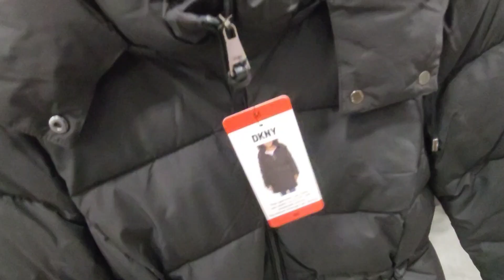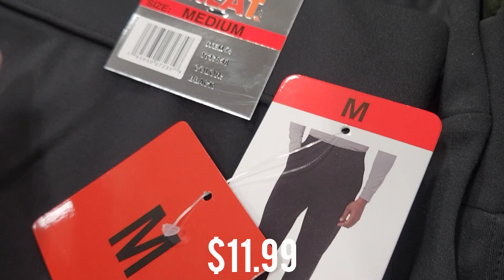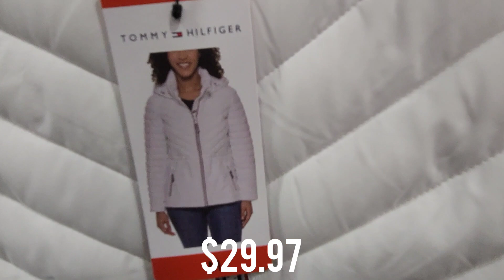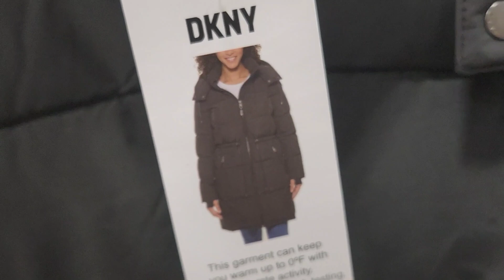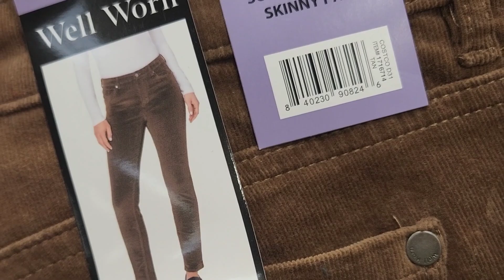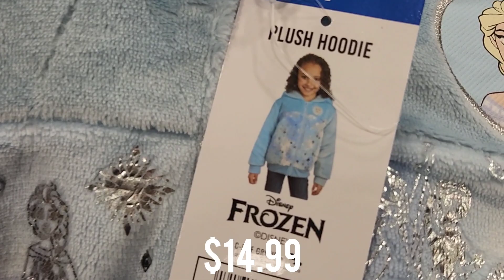⏩️⏩️ COSTCO New Winter COATS & JACKETS 2023 | COSTCO DEALS FOR NOV | Vamonos de Compras a Costco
🎵 Track Info:
Summer Madness by Roa / roa_music1031

⬇️⬇️💄🪮 SHOPPING 🩱👗⬇️⬇️

👉ANAI RUI Turmeric Clay Mask

👉Natural Peau 8 Variety Packs] Hydrating Collagen Essence Face Mask

👉SeoulCeuticals 20% Vitamin C Hyaluronic Acid Serum

👉KAHI SEOUL Wrinkle Bounce Multi Balm

👉KAHI Wrinkle Bounce Core Cream

👉Holika Holika Aloe Facial Cleansing Foam

👉e.l.f. Halo Glow Liquid Filter

👉BAIMEI Jade Roller & Gua Sha, Face Roller